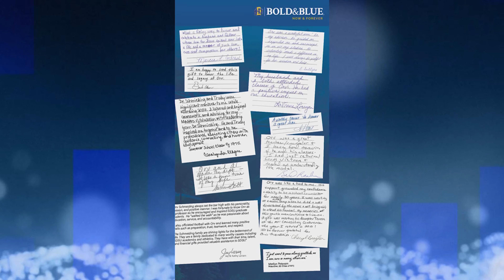Philanthropic Family of the Year - 2022 - The Orv and Trudy Schmieding Family